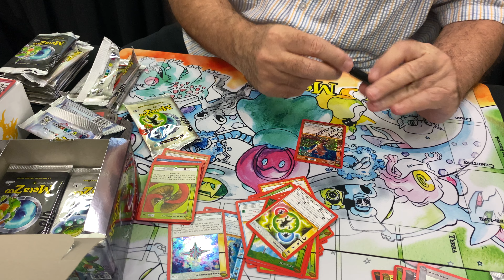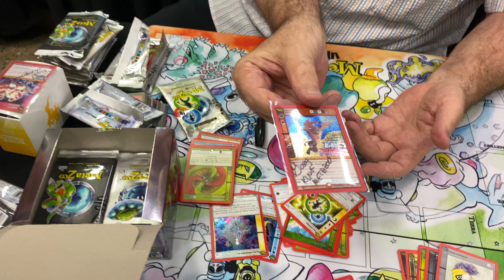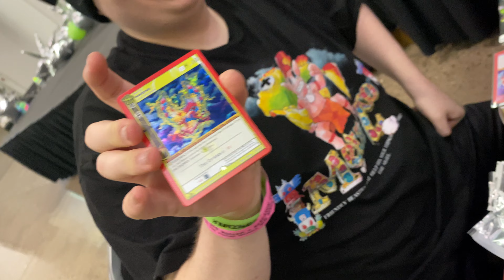KingMetaZoo Pack Battle Roswell